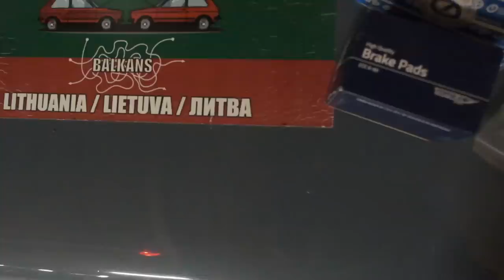Paskutinė diena Belgrade ir darom podkasta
IKI RUGPJŪČIO 5 DIENOS

Mano įranga👇
Turistinė: